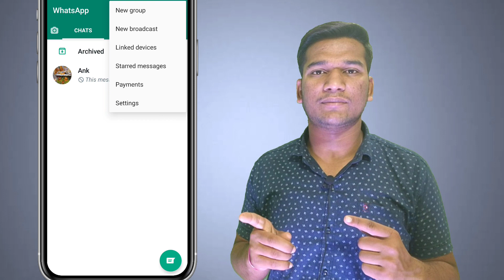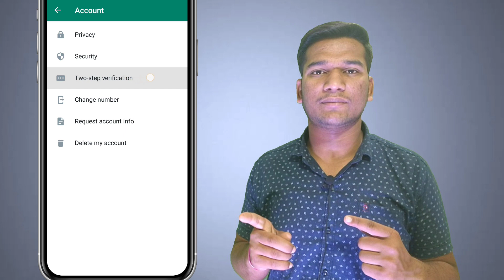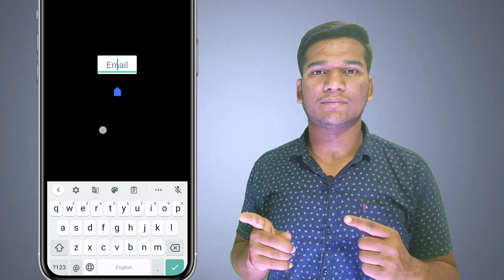WhatsApp Most Important Settings for All WhatsApp User's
In This Video I Will Tell You Whatsapp Important Setting That is Very Important To Enable, So Don't Skip And Watch Till End

इस वीडियो में मै व्हाट्सएप का जरूरी सेटिंग बताने वाला हूं जो चालू करना बोहत जरूरी है

1. whatsapp important settings
2. whatsapp most important settings
3. whatsapp most important settings for all whatsapp users
4. two step verification whatsapp
5. two step verification whatsapp kya hai